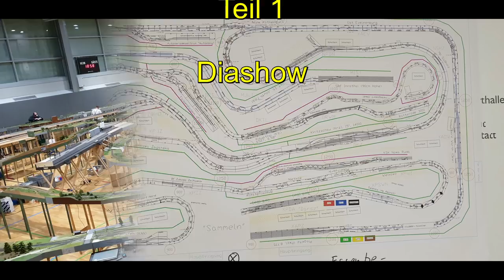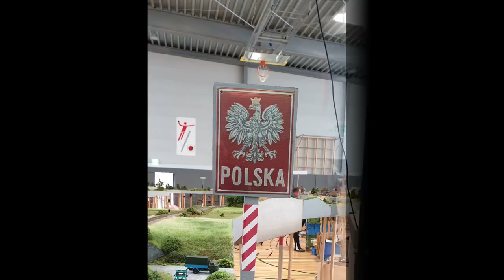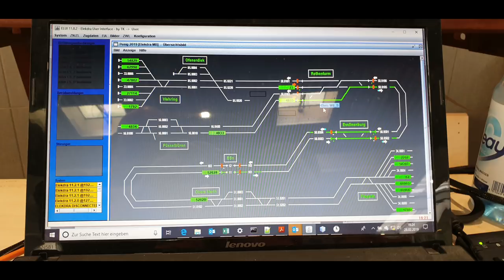Fremo 2019 - Penig Teil 1 - Diashow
Am vergangenen Wochenende fand in Penig ein Fremo Modern Epoche 5/6Treffen statt, bei dem die Jahre 1999, 2007 und 2019 nachempfunden wurden.
Hierüber wieder einige Filme, viel Spaß beim anschauen.

Teil 1 = Diashow.
Teil 2 = Führerstandsfahrt von Innsthal,
              über Steilstrecke nach Wahren.
Teil 3 = Führerstandsfahrt von Glösa nach
              Püsselbüren.
Teil 4 = Führerstandsfahrt von Kiritzschau
              nach Plagwitz.
Teil 5 = Spotting von der Strecke.
Teil 6 = Führerstandsfahrt von Plagwitz
              nach Darß.
Teil 7 =  Führerstandsfahrt von Wahren
               nach Innsthal.
Teil 8 = Spotting an der Steilstrecke.
Teil 9 = Spotting von der Strecke.